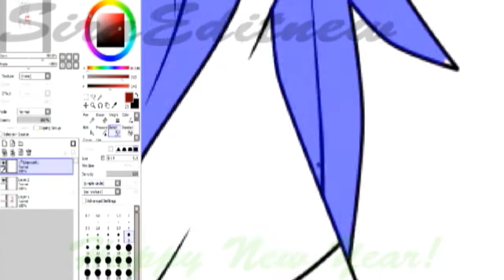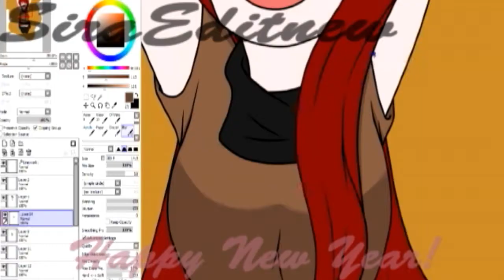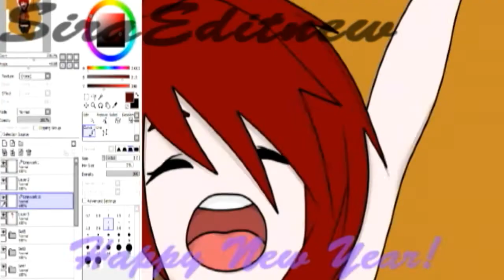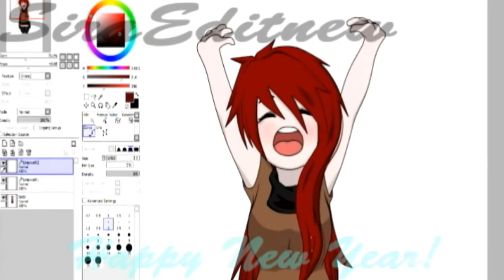~HappyNewYear-[Edit-Sira]-Turn off Your Mind~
This video was created purely out of enjoyment and interest !